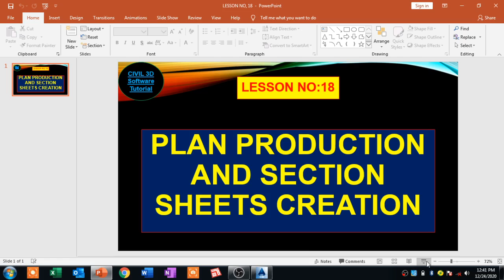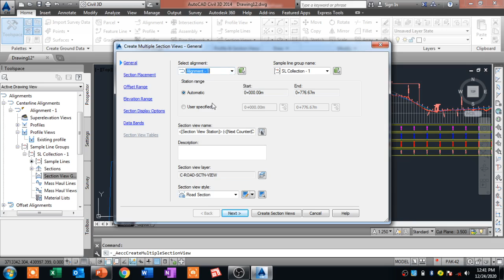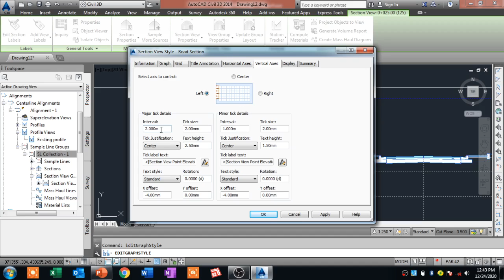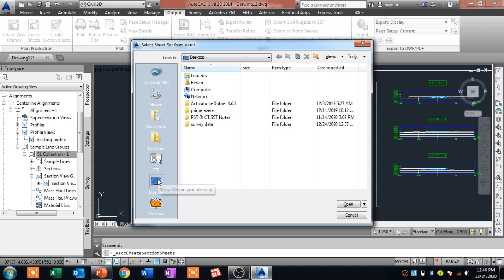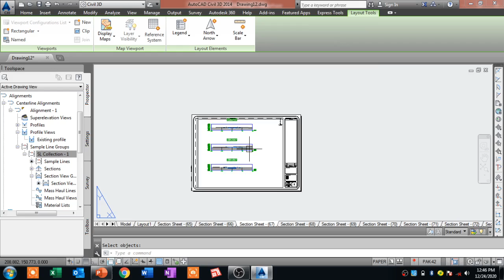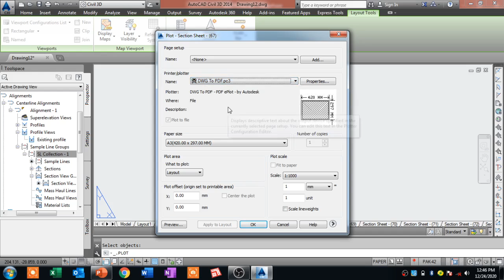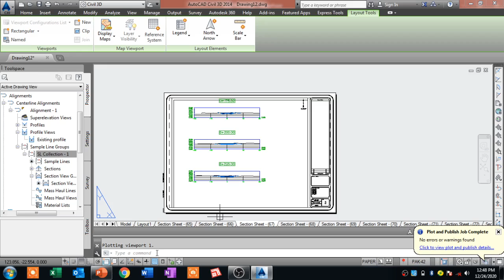Plan production and section sheets creation in civil 3D # 18 | Civil 3d software tutorial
In this lesson i discussed about plan production and section sheets creation.
How to create section sheets in civil 3d.